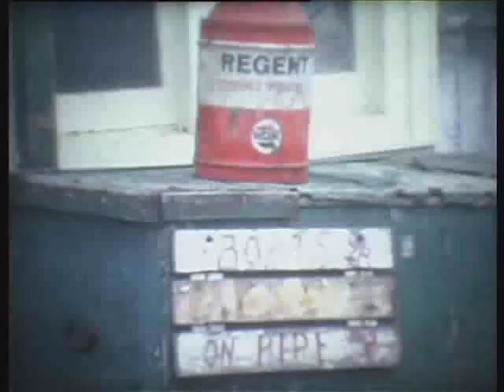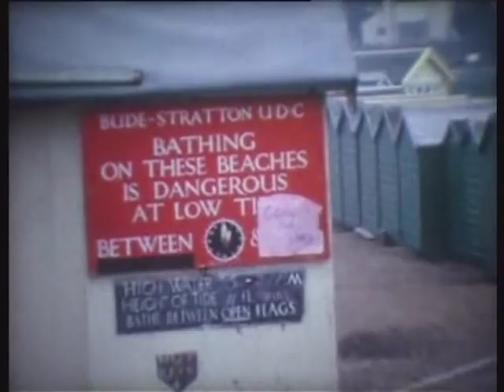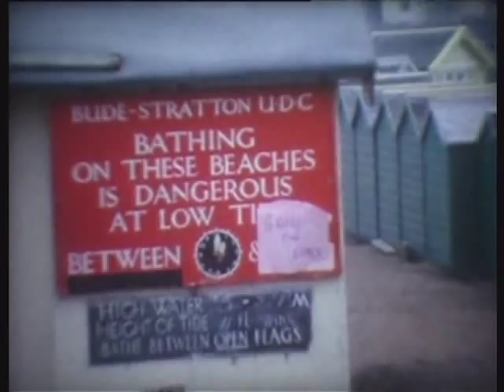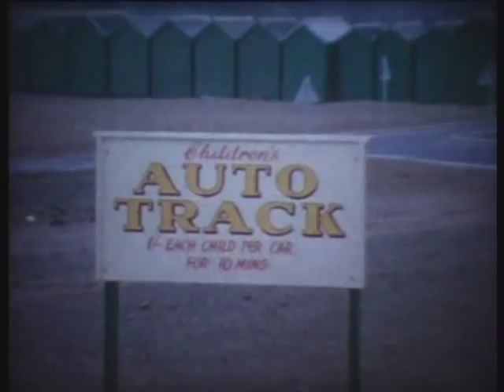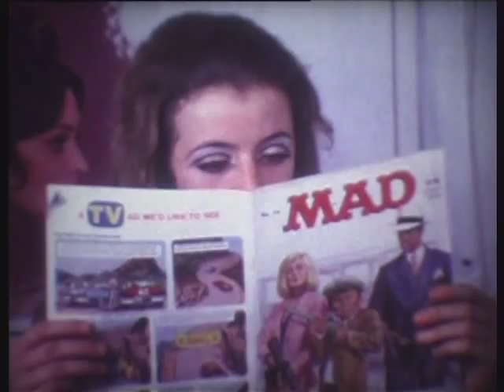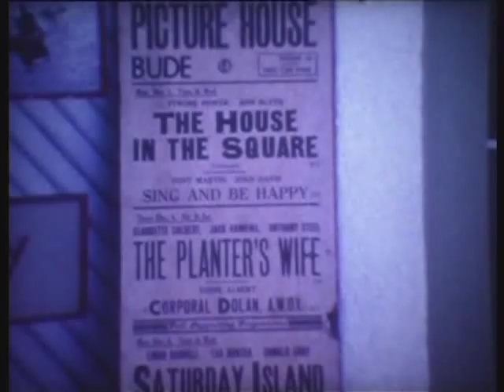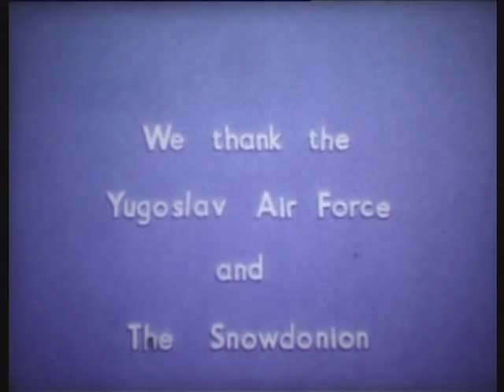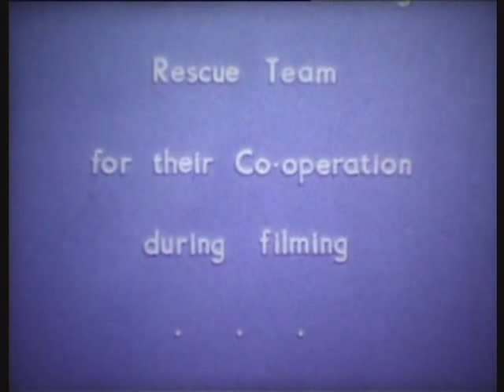Eye Opener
Spoof travelogue cine film made by Pete Leonard in the 60's featuring Bude Cornwall and my friends Mick Walker, Chris Cook, Averil Cook/Walker, Nesta Barratt, Roy Crabb, Terry Bale, Mike Dell, Lorna Adams, Peter Farrell, Frances Farrell, Jill Lester, Derek Aunger